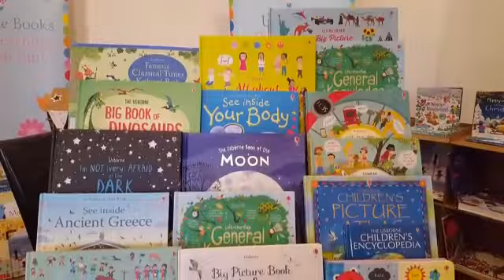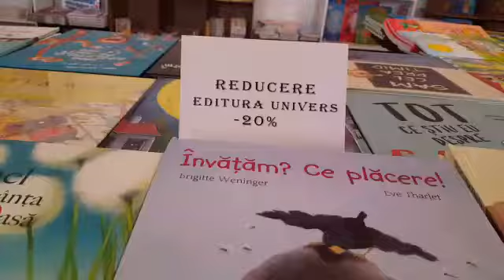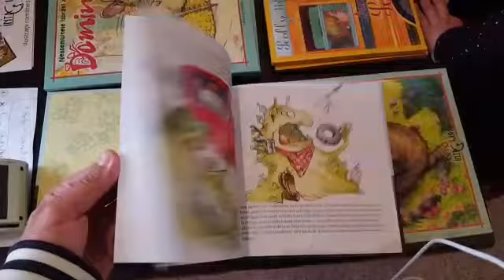„Târgul de povești pentru copii” 2019 – Ediția a II-a, la Alba Iulia